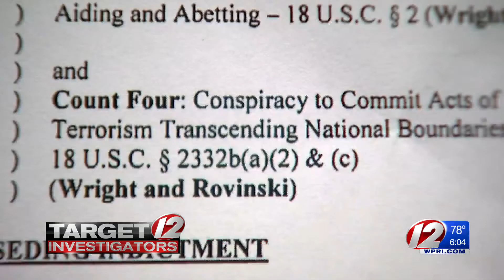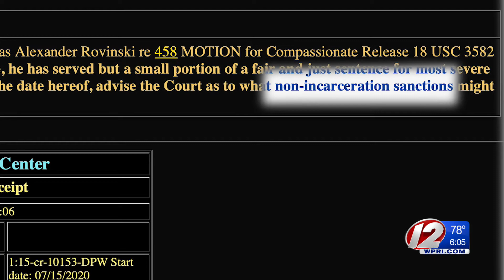Judge considering releasing Warwick man convicted in terror plot from prison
A federal judge is seeking alternative proposals to imprisonment for a Warwick man convicted in a terror plot to behead a conservative blogger, a federal court filing on Wednesday reveals.